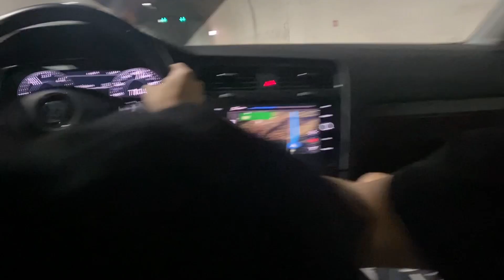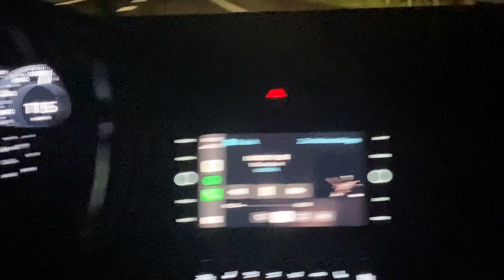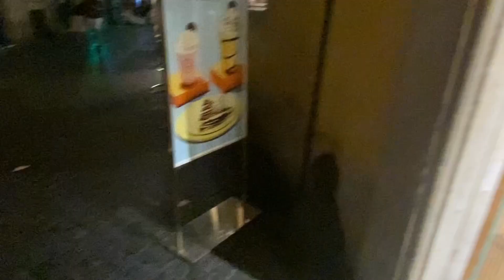TRAVIS SCOTT UTOPIA KONZERT IN ROM + KANYE WEST ALS SPECIAL GUEST🔥🔥🔥 I VLOG #7 I eliwinta